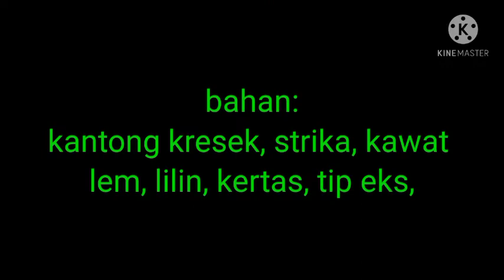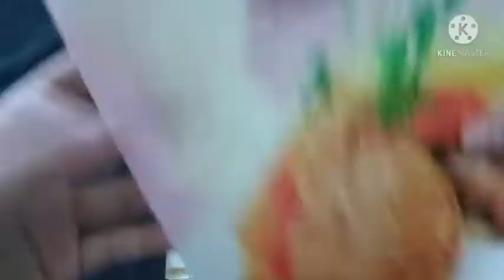keladi hias dari kantong kresek//tanaman hias dari kantong kresek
Sobat kreatif...di video kali ini aku akan membuat kreasi daun hias dari kresek plastik.
Semoga bermamfaat & selamat mnyaksikan.
Tanaman  hias dari kresek